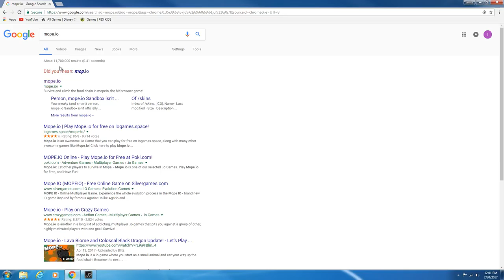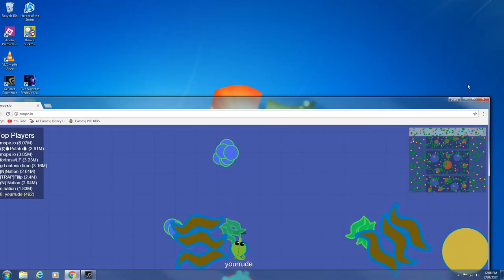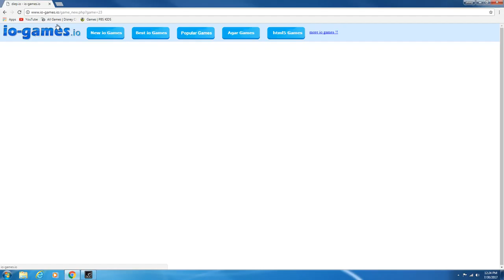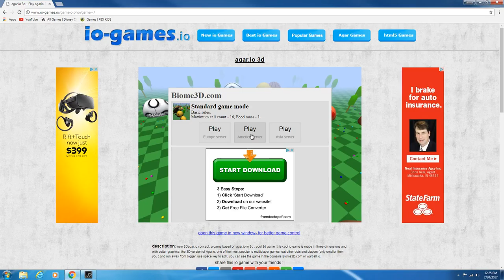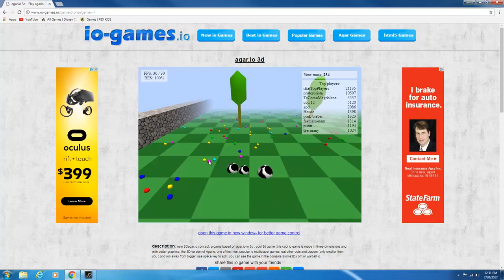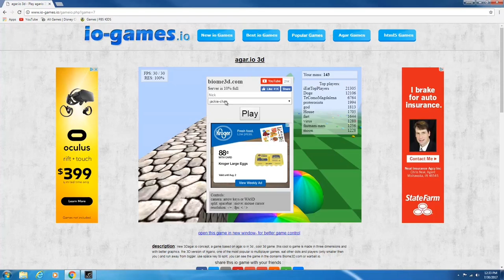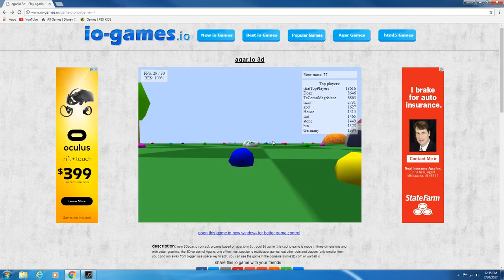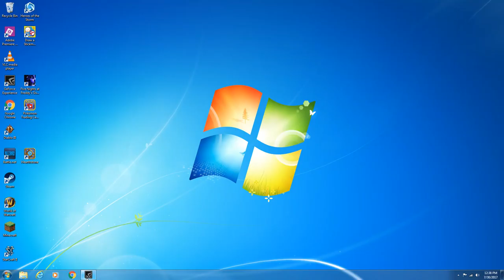playing mope.io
GPU: GeForce GTX 760
CPU: AMD Phenom(tm) II X4 965 Processor
Memory: 6 GB RAM (6 GB RAM usable)
Current resolution: 1920 x 1080, 60Hz
Operating system: Microsoft Windows 7 Ultimate